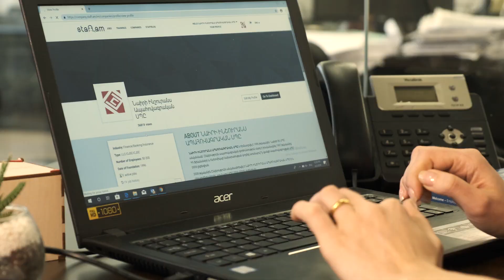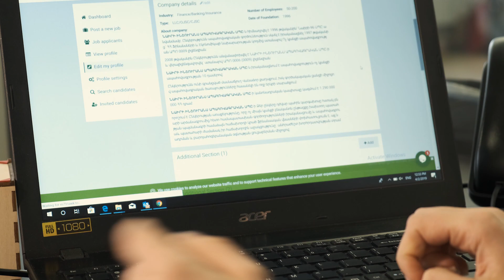Ինչպես գտնել աշխատանք 1 click-ով. Nairi Insurance ՄՌ կառավարիչ Մելինե Մուրադյանը staff.am-ի մասին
«Ինչպես գտնել աշխատանք 1 click-ով» մեր նոր նախագծի շրջանակներում ներկայացնում ենք, թե ինչպես են Հայաստանում առաջատար ընկերությունները կիրառում staff.am օնլայն դիմումների կառավարման նոր գործիքակազմը լավագույն մասնագետների հավաքագրման համար։